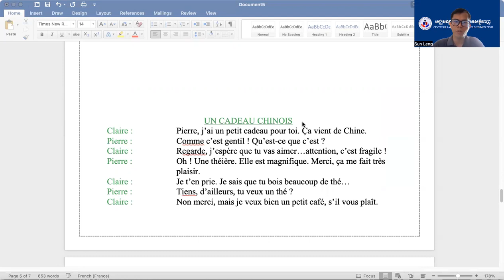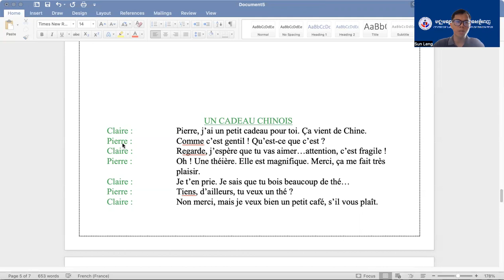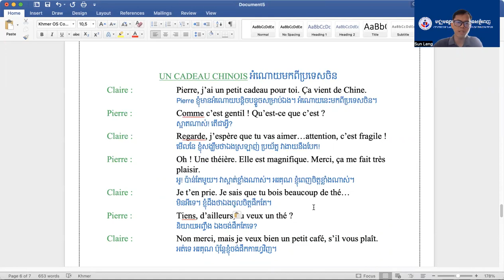អំណោយដែលបានទិញមកពីប្រទេសចិន Un cadeau chinois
នៅក្នុងវីដេអូនេះអ្នកនឹងរៀនអំពីការសន្ទនារវាងមិត្តភក្តិដែលគាត់មានអំណោយដែលបានទិញមកពីប្រទេសចិន។

▬▬▬▬▬▬ គោលបំណងរបស់យើង ▬▬▬▬▬▬
សូមស្វាគមន៍មកកាន់ក្រុមរៀនភាសាបារាំង!
ដោយឃើញអំពីតម្រូវការ និងភាពចាំបាច់ភាសាបារាំងក្នុងការសិក្សារបស់ទាំងអស់គ្នា យើងបានព្យាយាមផលិតវីដេអូមេរៀនភាសបារាំង ប្រាប់ពីគន្លឹះការរៀនភាសាបារាំង និងតែងតែនៅក្បែរបងប្អូនទាំងអស់គ្នា ជួយចែករំលែកភាសាបារាំងទៅតាមលទ្ធភាព។ នៅក្នុងក្រុមតេឡេក្រាមនេះ មានវីដេអូមេរៀនភាសាបារាំង សៀវភៅមេរៀនភាសាបារាំង សៀវភៅសរសេរជាភាសាបារាំង និងឯកសារមេរៀនភាសាបារាំងជារូបភាព។ល។